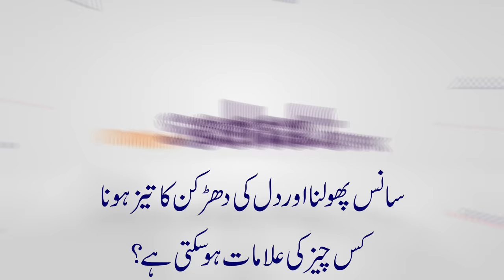Sans Ka Phoolna | Dil Ky Dhadkan Tez Hona | High Heart Rate & Short Breath Causes & Reasons in Urdu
Many face shortness of breath, a sudden fast heartbeat, and are unable to diagnose or find the right causes for these symptoms. There can be multiple causes and reasons for fast heart rate.

Dr Faiz Ur Rehman discussed the major possible causes for short breath and fast heart rate. Many times reason of the fast heart rate can be stress and it can be treated easily.
Watch the video in detail to know more.

About Doctor:
Dr. Faiz ur Rehman is an expert medical consultant based in Lahore.
Call for an appointment: 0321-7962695

Resolved Problems:
Saans ka phoolna aur Tez Dhadkan
Fast Heartrate
Fast Heartbeat causes in urdu
Breathlessness in urdu

Sans Ka Phoolna | Dil Ky Darkhan Tez Hona | High Heart Rate & Short Breath Causes & Reasons in Urdu

We provide authentic, expert, and Top Doctor's expert opinions on health and health tips on all medical related problems, and diseases. We also cover desi ilaj in Urdu for awareness and guidance purposes.

Doctors Can Submit Google Form For Free Health Video on this channel:
If you are medical expert and want to get feature your video free of cost on our channel fill this form
For more check about section.